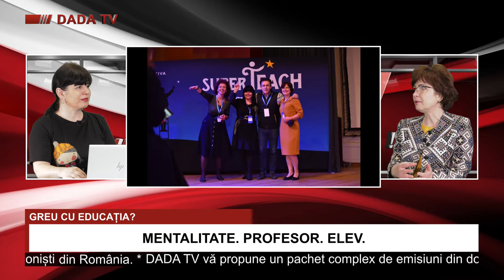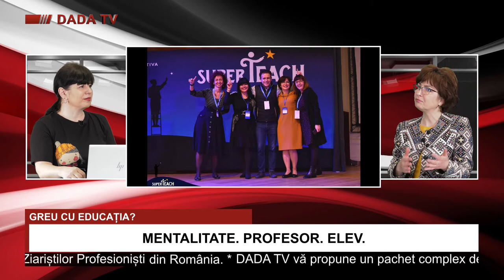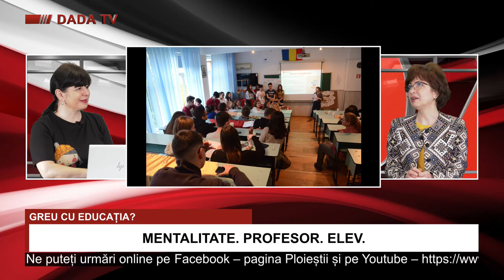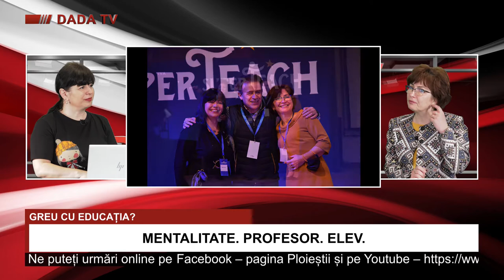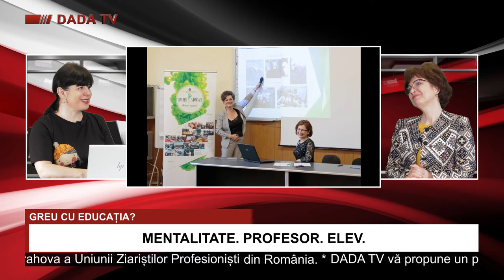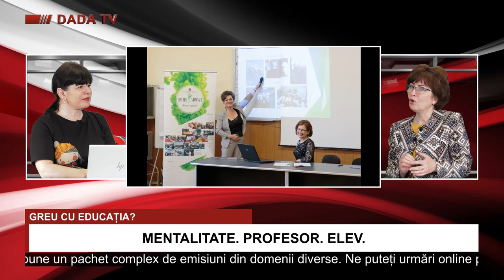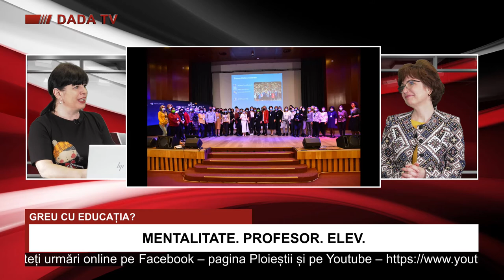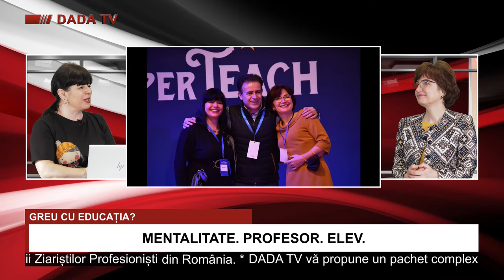DADA TV: Greu cu educația? - Mentalitate. Profesor. Elev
Pentru că nicio soluție nu vine în absența întrebărilor corecte, vă invit alături de Carmen Matei pentru un dialog interesant și motivant.
O școală adevărată este cea pe porțile căreia ies caractere morale, buni cetățeni (dedicați binelui comun), oameni capabili să învețe, singuri și toată viața, nu până când își iau prima diplomă. E vorba despre genul acela de minte deschisă, cu care poți să te adaptezi la schimbări, poți să le prevezi, schimbările sociale nu te prind nepregătit, nu ai o rezistență oarbă, irațională, aproape animalică împotriva schimbării. Toate acestea se educă în școală.
Fără să pornim de la nevoile reale și fără să dialogăm cu actorii implicați nu vom reuși să facem progrese semnificative și să aducem ceea ce se întâmplă în școlile românești la nivelul secolului 21.